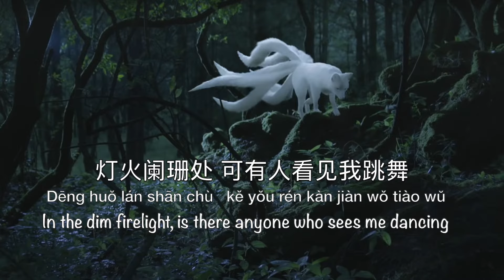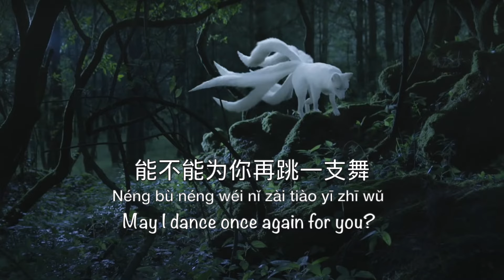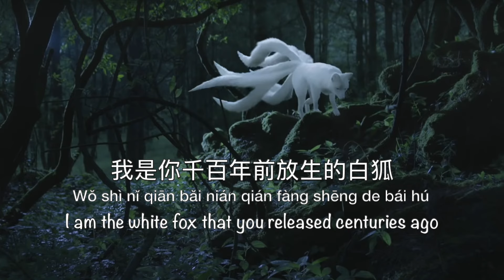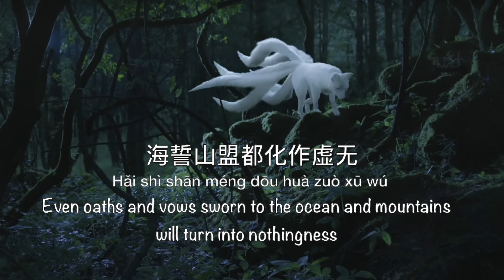白狐 White Fox [The Fox Lover OST] - Chinese, Pinyin & English Translation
Song: 白狐 Bai Hu
Singer: 谢容儿
Here are some references;
1:04
蛊 Gu is a type of venom-based poison from legends. Basically a mix of different venoms from creatures such as snakes, insects, etc concentrated into the body of a larvae. In folklore, a gu spirit is able to transform into different animals mostly snakes, scorpions, centipedes, pigs, etc.
1:24
金榜题名 means for your name to be on the golden list, that is the list of those admitted after passing the imperial examinations.
洞房花烛 is an idiom describing the scene of marriage and describes the newly married.
1:40
放生 fang sheng literally means "free life" referring to setting something free, usually an animal. For example, if a fox is caught in a trap and you open the trap and therefore release it into the wild, that action would be 放生.
2:06
回顾 refers to when you are leaving or passing by and then you turn around to look back.